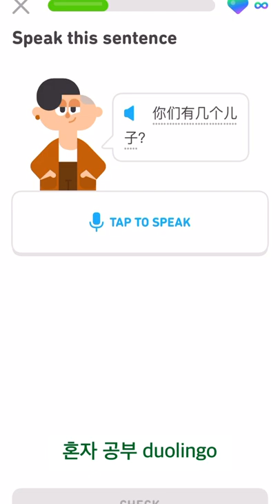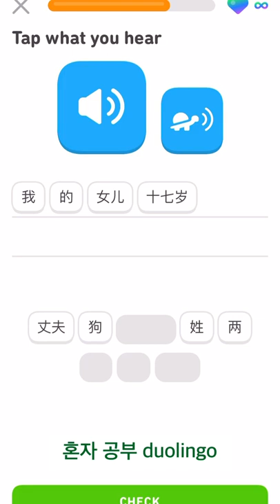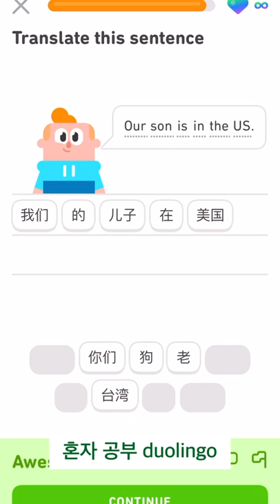중국어 독학 계속합니다. Self-study of Chinese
Duolingo라는 외국어 배우는 앱으로 공부하고 있어요.
매일 조금씩 합니다.
목표-길 물어보는 사람에게 길 안내할 수 있을 정도.
I am studying using DUOLINGO.